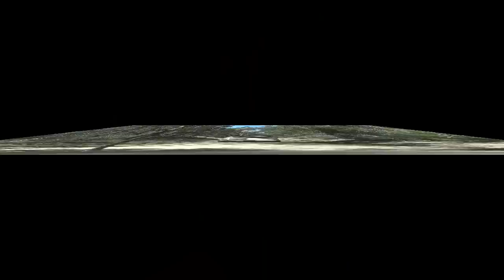4wd, Newnes. Land Rovers and More Part 1.avi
Easter and we all headed to Newnes.
Fantastic scenery.
EXTREME 4wding.
Defender SVX, Disco 2, Disco 4, Triton, Challenger, 80 series, 100 series and introducing the NEW 200 SERIES